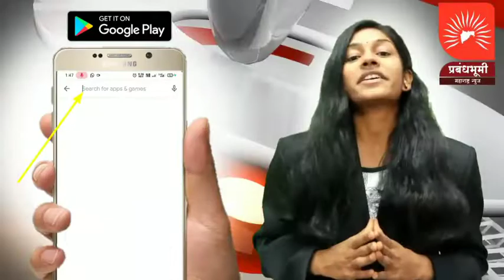नांदगाव तहसील येथे वारकऱ्यांचे टाळ मृदुंग वाजवत आंदोलन